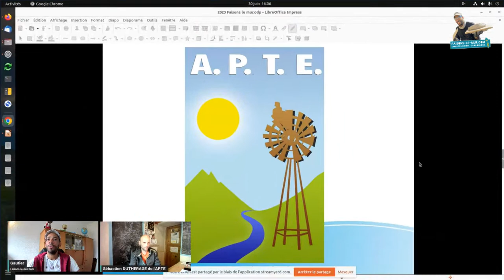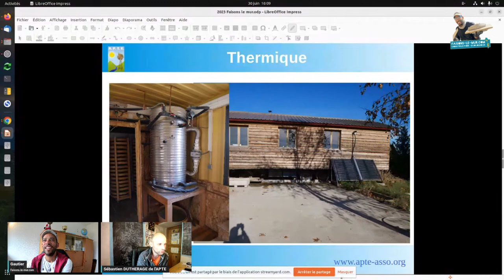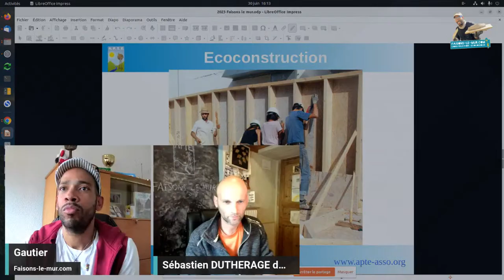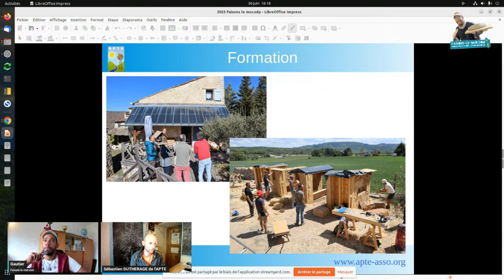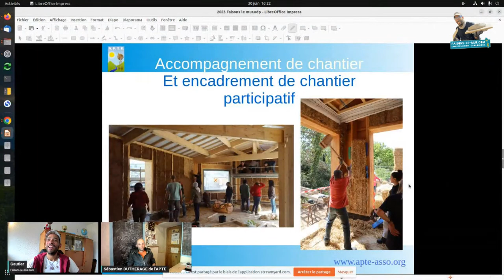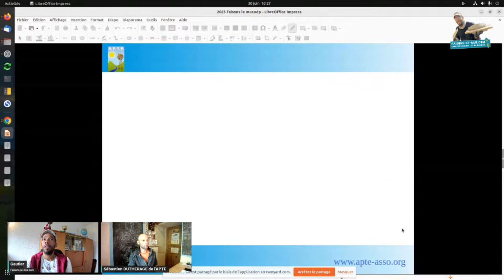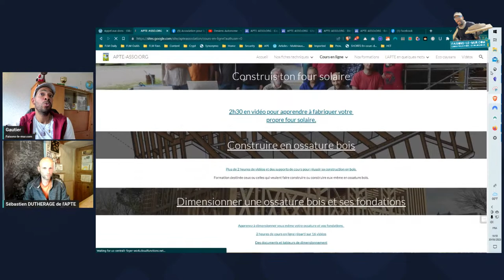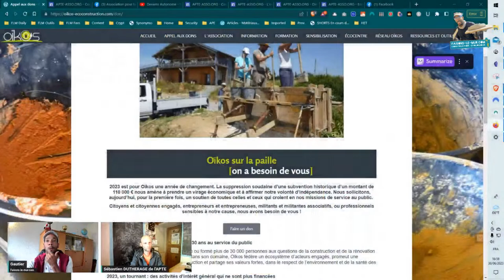L'APTE t'aide à réaliser ton chantier en écoconstruction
🔥 Découvre des solutions concrètes pour devenir plus autonome tout en préservant notre planète. L'APTE a expérimenté des techniques écologiques innovantes telles que les panneaux solaires, les chauffe-eaux solaires, les fondations en pneus et bien plus encore.

🎓 En prime, l'APTE t'offre la possibilité d'apprendre et de te former ! Imagine construire ton propre four solaire ou concevoir une ossature bois écologique. Ils te guideront pas à pas dans tes projets.

🌿 Pour ceux qui veulent agir dès maintenant, l'APTE propose des chantiers participatifs et accepte les dons pour soutenir leur cause.

📅 Réserve ta place dès maintenant et rejoins-nous le vendredi 30 juin à 16h00 pour un live YouTube exceptionnel en compagnie de Sébastien Dutherage. Prépare-toi à être inspiré, à acquérir de nouvelles compétences et à devenir un véritable acteur du changement.

🔽🔽🔽 RESSOURCES GRATUITES :

📁 Enduits à la chaux, les 7 péchés capitaux - ✉ Fissurations, poudrage, dosages, etc... Un Guide indispensable et plein d’humour :

🎓 Formation gratuite aux enduits à la chaux - ✉ 4 modules complets, 5 thématiques essentiels Assimile plus de fondamentaux que 99% des auto-contructeurs !